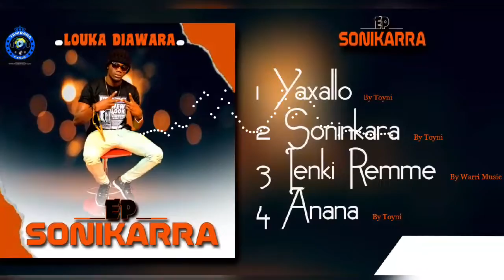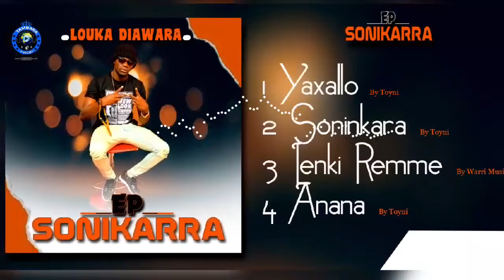2 LOUKA DIAWARA - Soninkara (EP: SONINKARA)